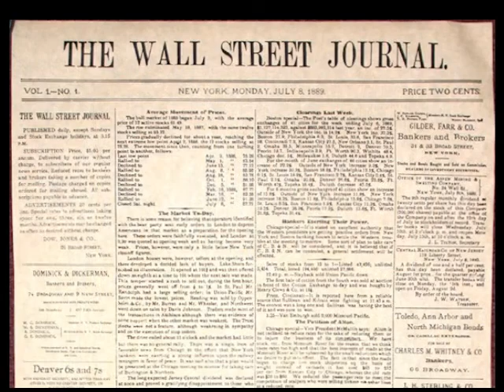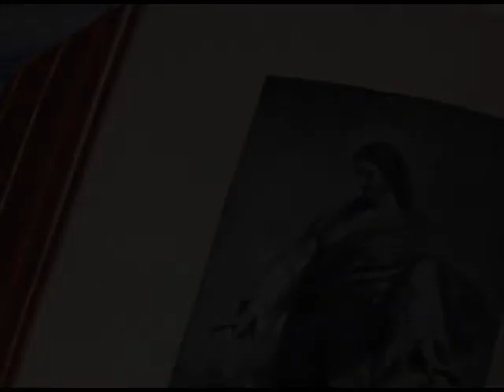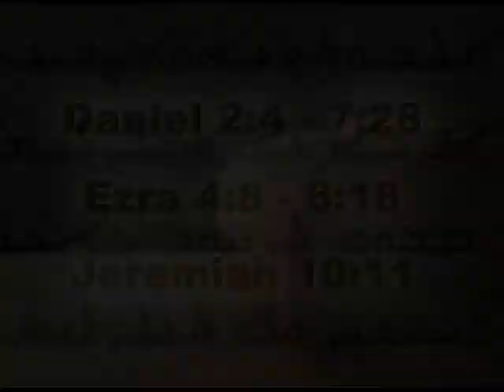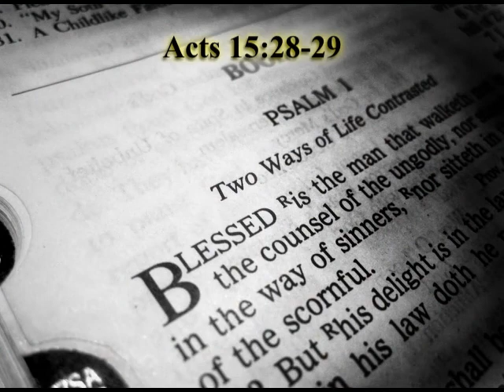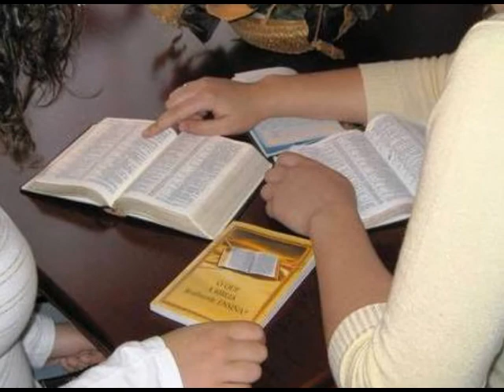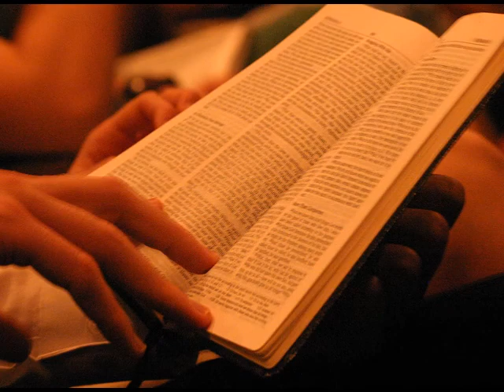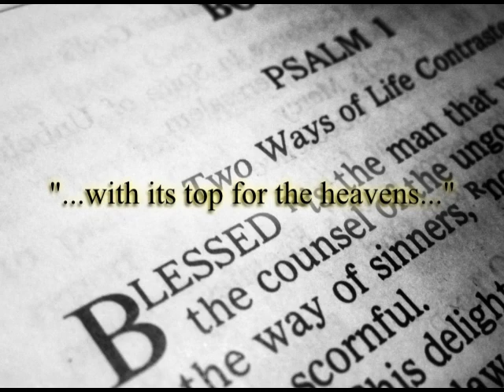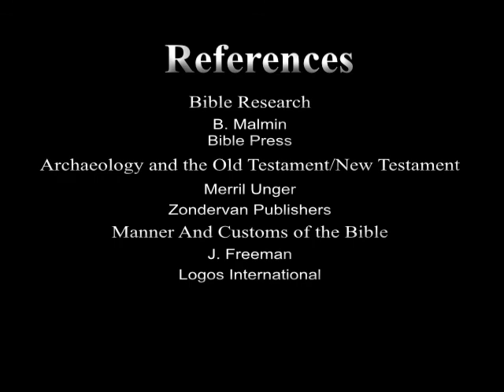Bible Research 2 Four Problems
Millennium Fever is an eight episode documentary that traces the evolution of end-time prophecy and the millennium of Jesus Christ through church history.  How did the early Church view the millennium of Jesus Christ?  Why did Amillennialism eventually supplant the Premillennialism of taught by our early Church fathers?